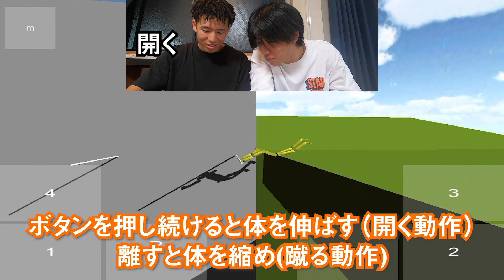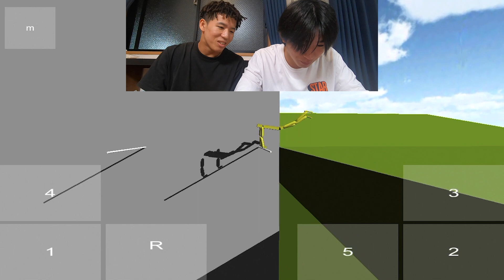パルクールゲームアプリnoomibot le parcoursがめちゃむずい件【part2】鉄棒編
le parcoursというスマホのパルクールゲームpart2です
今回もゲストで　masahitoです
鉄棒編に突入です。

パルクール集団 monsterpk のリーダー。10 代で本場フランスにてパルクールの創始者である 『ヤマカシ』の元で修行を詰むと、その精神と文化を日本に普及するべく、国内では初めてとな るパルクール専用屋内トレーニング施設 『MISSION PARKOUR PARK』 を東京と広島に同時 開校させた。国内トップクラスの移動力を武器に、『FISE WORLD SERIES 2018』では、ス ピードの日本代表選手に選出。例年行われているフジテレビ正月番組『フジヤマ』内では、 チェ イスタグ世界チャンピオン相手に一進一退の接戦を繰り広げている。